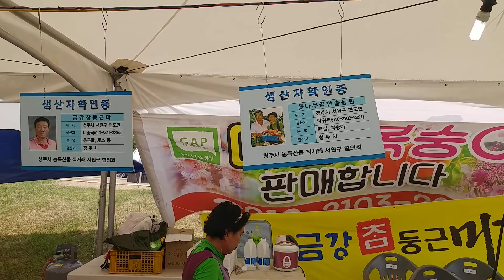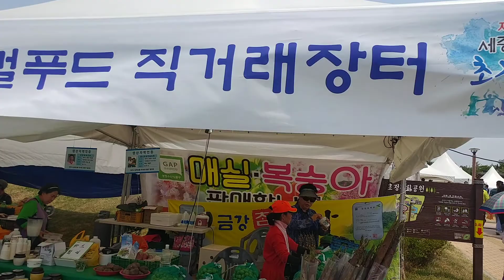OTN뉴스, 세종대왕과 초정약수축제 청주시 로컬푸드 직거래장터 한솔농장.